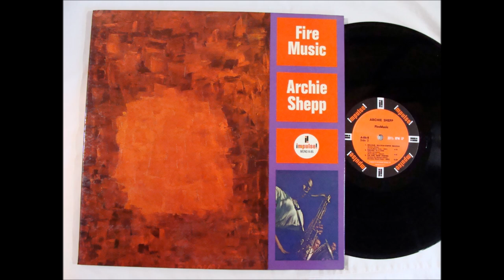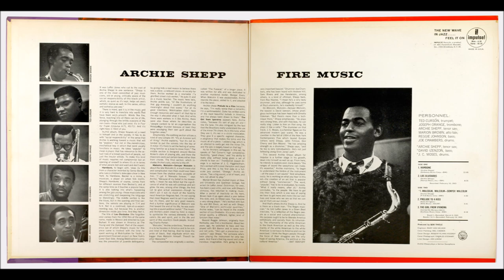Hambone - Archie Shepp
Archie Shepp - ts  アーチー・シェップ
Ted Curson - tpt  テッド・カーソン
Joseph Orange - tb   ジョセフ・オレンジ
Marion Brown - as   マリオンブラウン
Reggie Johnson - b  レジー・ブラウン
Joe Chambers - d  ジョーチェンバース

Hambone, to begin with, takes its title from a character invented by Sandy Becker, who runs a children's television show in New York.  As Hambone, Becker is a mime, a musician, a player on urban folk motifs.  Shepp's Hambone of course, comes from far different sources than Becker's; and at the same time it touches a popular base, it is looking into what's happening among the jazz young - those musicians who are stretching and deepening the language so liberatingly.  The middle section is like the blues, but in the opening and final sections, the soloists are playing 7/4 and  and 5/4.  Not in a contrived look-at us-experimenting way, but because this is another dimension inside jazz time.  And they feel it.

February 16 and March 9, 1965